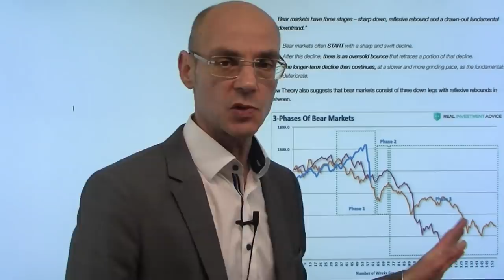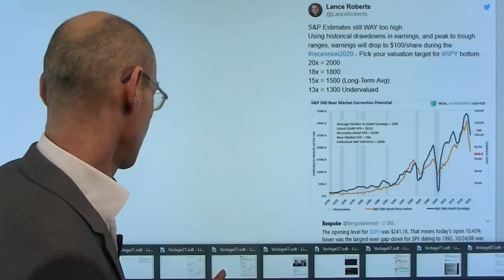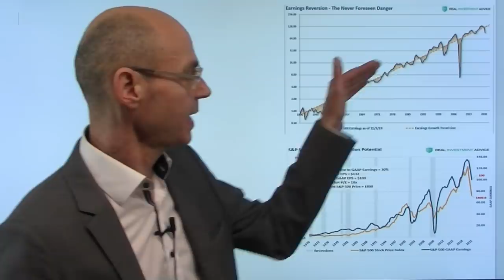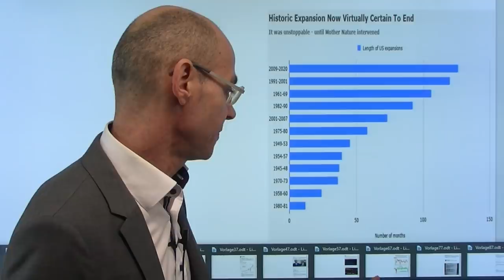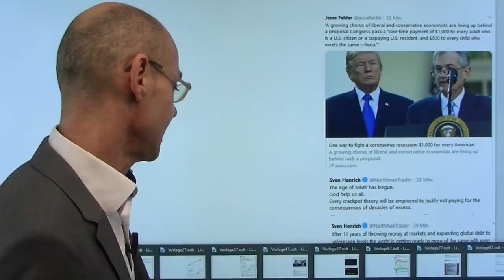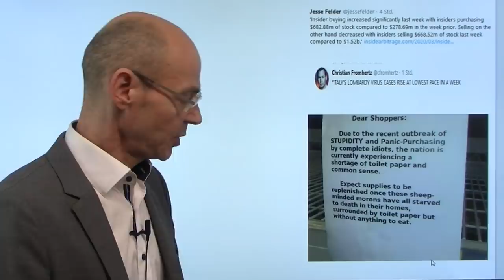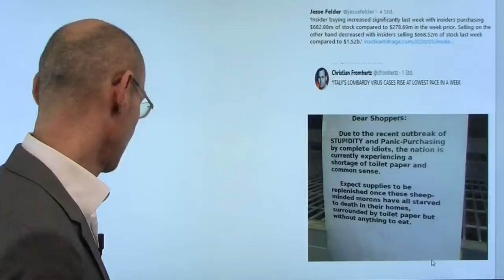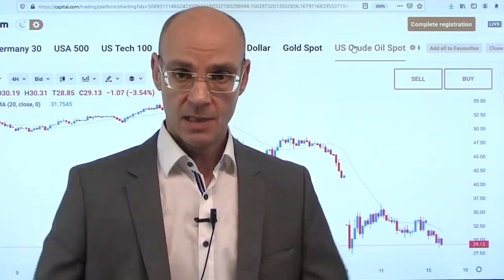Crash und Rezession! Marktgeflüster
Keine Frage: die Aktienmärkte erleben derzeit einen Crash! Der Dax fällt in nicht einmal vier Wochen um -40%, die US-Indizes ca. -30%. Eines ist damit klar: die westliche Welt steht vor einer Rezession (so heute der New York Empire State Index mit dem größten moantliche Rückgang aller Zeiten, und Goldman Sachs rechnet für das 2.Artiel für das US-BIP mit -5%! Das Problem für die Aktienmärkte ist nun zweierlei: die Not-Zinssenkung der Fed kann den Abverkauf wieder einmal nicht stoppen, und zweitens haben die Aktienmärke vor allem in den USA die realen Auswirkungen einer Rezession noch nicht eingepreist. Daher gilt: impulsive Rallys sind möglich (wenn nicht gar wahrscheinlich), aber den Boden haben die Aktienmärkte wahrscheinlich immer noch nicht erreicht..